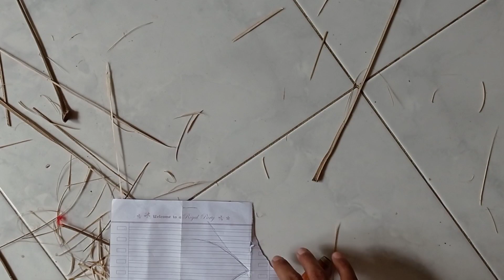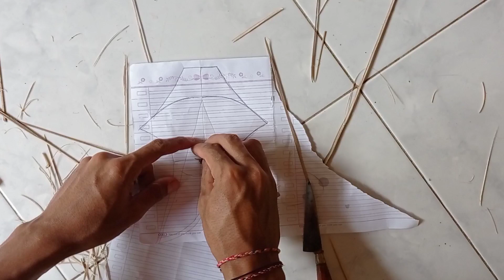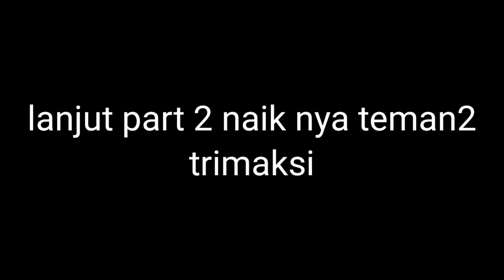Tuturial membuat layang bebean size mini kenockdwon 10,cm|Ompongchannelbali tuturiallayangkenocdwon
Tuturial membuat layang size mini kenockdwon 10,cm , tuturial membuat layng mini